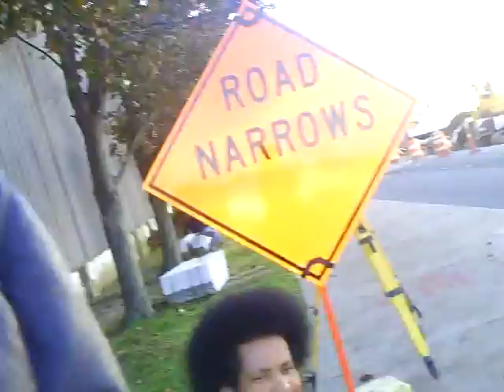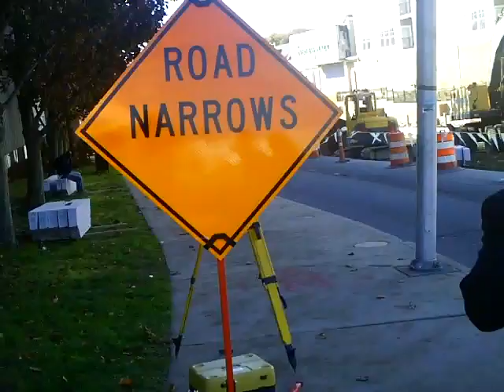HITS FROM GRITS TV: THE JOSE' SHOW PT.1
Jose Outside At The Wheels Bus Station In Norwalk Playin As LUCY MAN lol Showin You How To Move A Ounce Of Newports In Uh Day BlaOw lmao